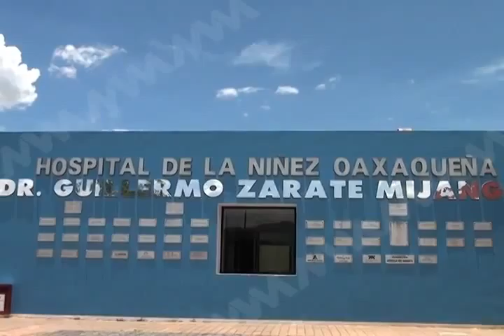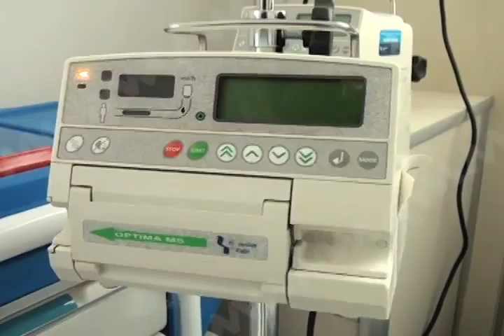Realizan foro sobre la calidad en la salud (mvm televisión)